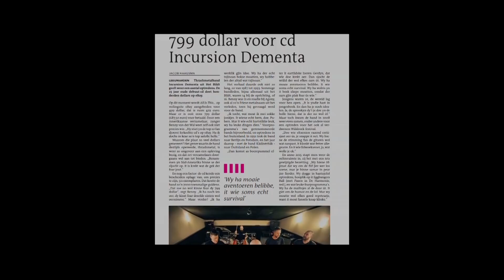Incursion Dementa op Wâldrock 2018, it befrijdingsfestival